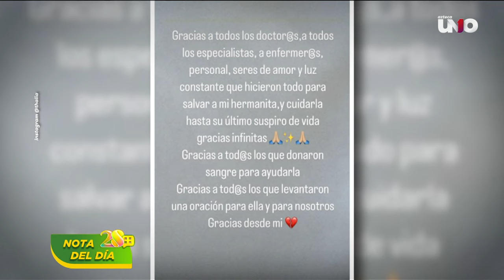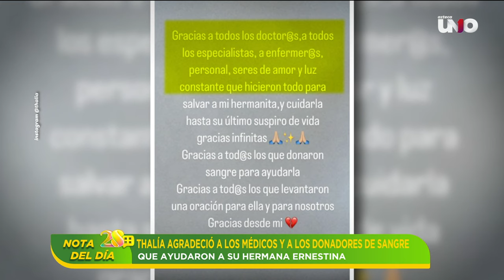Familiares y amigos dan el último adiós a Ernestina Sodi en completo hermetismo | Ventaneando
Familiares y amigos dan el último adiós a Ernestina Sodi en completo hermetismo. Captamos a Nailea Norvid, Iliana Foz, Gustavo Matta, Giovanni Medina, entre otros. También vimos el vehículo en el que se presume llegó Thalía a despedir a su hermana.